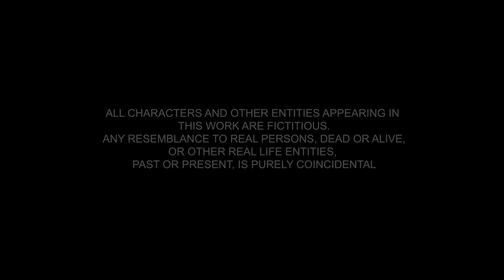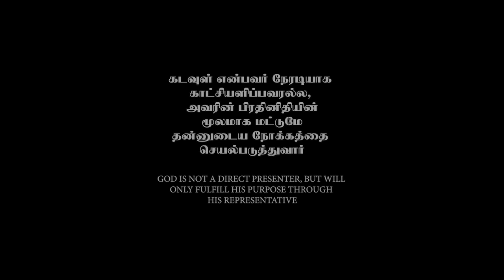Kuzhagan - Official Music Video | Vishi | Ayngaran Music Vibes | 2021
Presenting you the official music video of "Kuzhagan". This song specially dedicated to Lord "Murugan" & his devotees for this Pangguni Uthiram.

• Written & Directed : Karthik Rajan
• Produced by : Prem Kumar
• Performers : Vishi,Ananth,Mani,Kasthuri,Harrish
• Vocal : Vishi
• Lyricist : Vishi
• Beat Arrangements : Vishi & Mani
• Tavil : Anand
• Urumi : Mani
• Pambai : Nithi
• Taalam : Uma Suthen
• Music,Mix & Mastered : Feel Maker Kanna
• Visual & Cuts : Filmnicx
• Di Colourist & Conformist : Hasunesh
• Recorded  : FMK Studio
• Published : Ayngaran Music Vibes